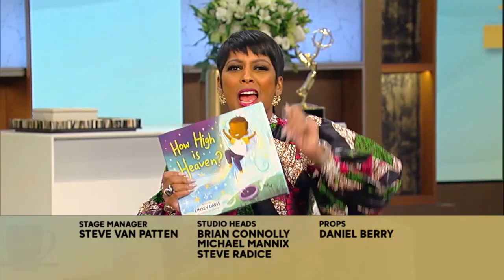Linsey Davis’ New Children’s Book Was Inspired by Her Son’s Curiosity About Late Grandma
Emmy-winning journalist and anchor for ABC News Live Prime Linsey Davis stops by the “Tamron Hall” show. While Linsey occasionally appears on “World News Tonight”, “Good Morning America”, “20/20”, and more—she is also a bestselling children’s book author. She joins us in-studio to dish on her latest book, “How High Is Heaven.”